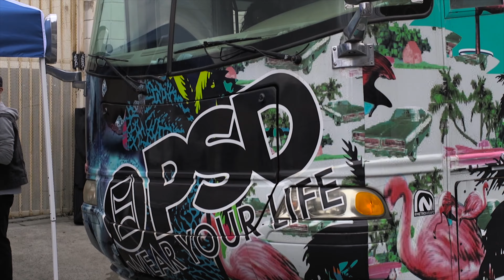Revolt of the Youth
Revolt of the youth takes the streets and gives back!
Film School Productions LLC